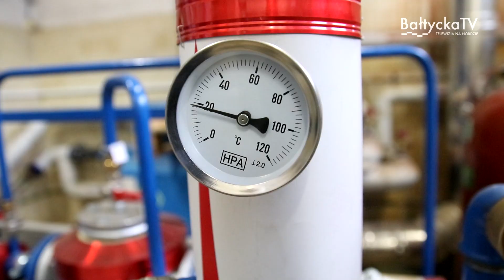Milionowa inwestycja PGK Puck w rozwój sieci grzewczej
Pucka Gospodarka Komunalna kończy wartą 1 mln złotych inwestycję w rozwój sieci ciepłowniczej w Pucku. Zostaną nią objętych kilka wspólnot mieszkaniowych na ul. Wojska Polskiego.
Jak tłumaczą przedstawiciele PGK - ciepło z miejskiej sieci to niższe rachunki za energie cieplną i ogrzewanie wody oraz likwidacja szkodliwej niskiej emisji. Przedstawiciele Puckiej Gospodarki Komunalnej zachęcają kolejne wspólnoty mieszkaniowe i gospodarstwa jednorodzinne do tego aby podłączyły się do sieci grzewczej. Kolejne inwestycje - m.in. na ul. Nowy Świat oraz e centrum miasta są planowane na przyszły rok.